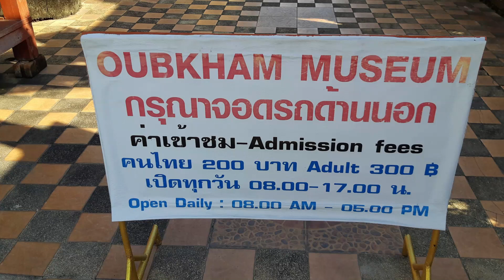OUBKHAM MUSEUM CHIANGRAI พิพิธภัณฑ์อูบคำ เทศบาลนครเชียงราย